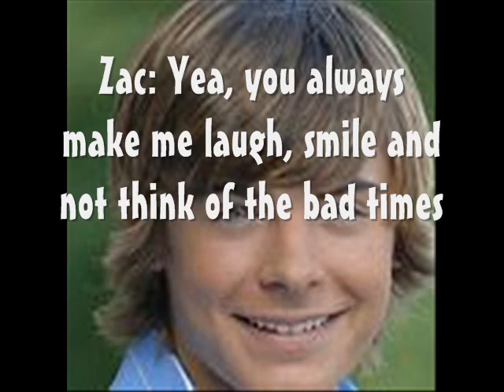Zashley mini series 3 EP:3 "Wow so that's the plan eh?"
This episode 3 for the series.

People a little note from me to you:

I herd that Zanessa is real and they were supposingly kissing in Hawaii. But I'm not going to go pshyco because I love Zashley, Zashley fans know their not dating but are hoping and praying they will! That's what Fans do. Thanks and hope you enjoy this episode.

xxxooo Hannah